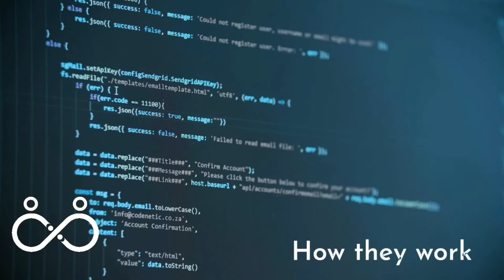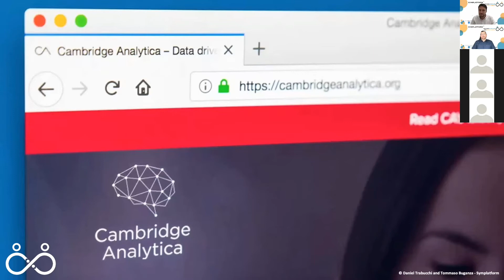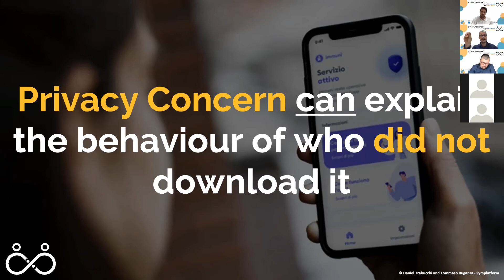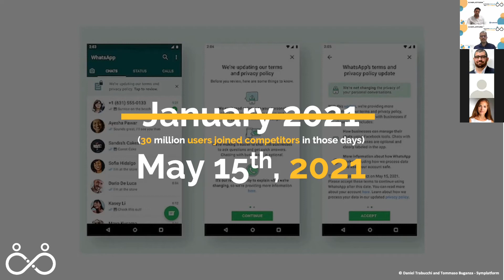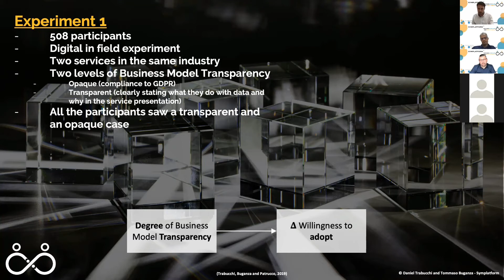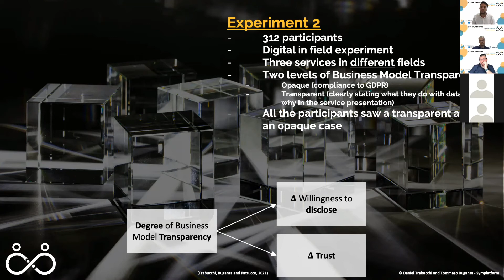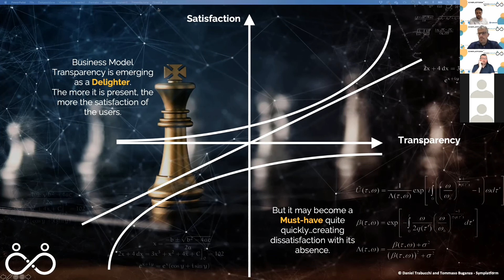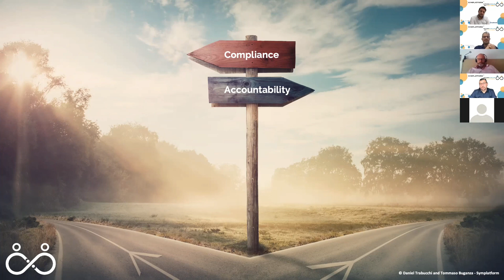Symplatform 2 - A (new) digital sustainability: Business Model Transparency - Trabucchi & Buganza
This is the video of the speech that Daniel Trabucchi and Tommaso Buganza gave during the second edition of Symplatform on May 20th, 2021.
In their speech they talk about digital platforms, taking a peculiar perspective on one of the hottest topics of the last years: the usage of digital data. In doing so, they propose a possible evolution of the current situation: can be more transparent on how companies use the data be the way to build back users' trust?